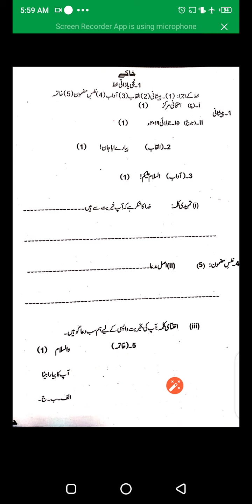Urdu B Class 9 Letter Writing Week 4 Ref:141